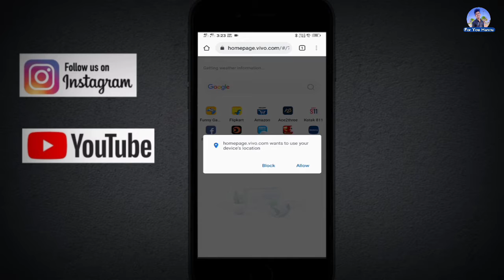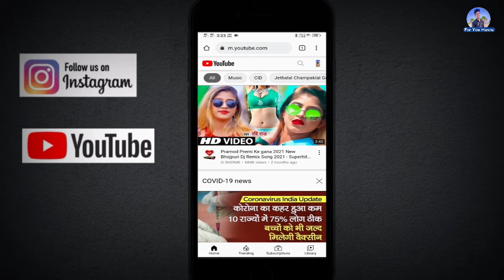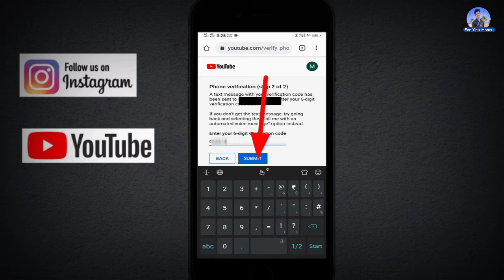How To Add Costume Thumbnail || How To Solve Youtube Thumbnail Problem || Mannu For You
Hello Friends My Name Is Mnish Sahu And You Watching A MANNU FOR YOU .

YOUR QURIES SOLVED IN THIS VIDEO

1. How TO VERIFY Your Youtube Account
2. THUMBNAIL Verify Problem
3. YOUTUBE Thumbnail Verify Kaise Kare
4. Custom Thumbnail Verify Kaise Kare 2021
5. Coustume Thumbnail Verify

MANISH SAHU
FROM RAIPUR (CG)